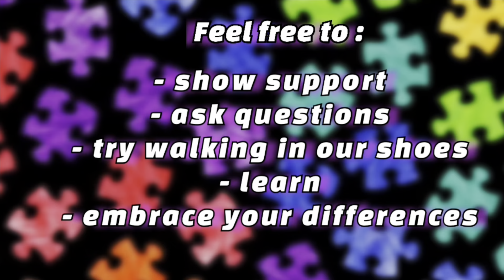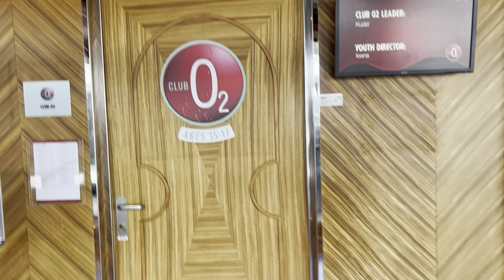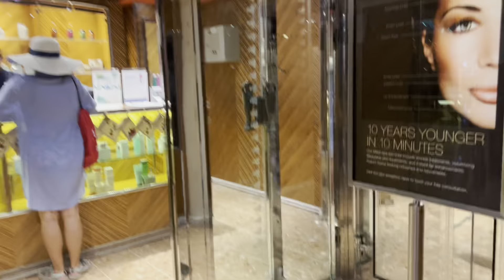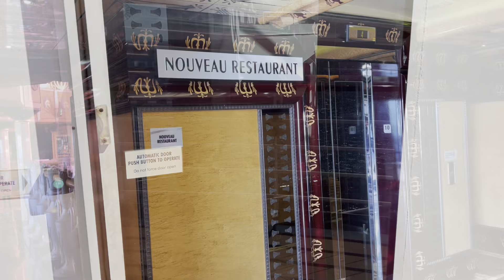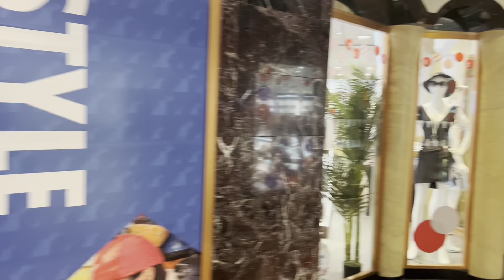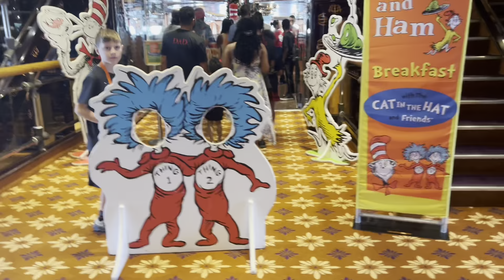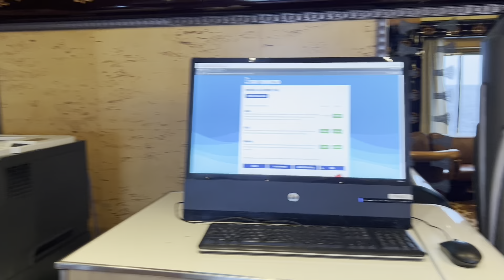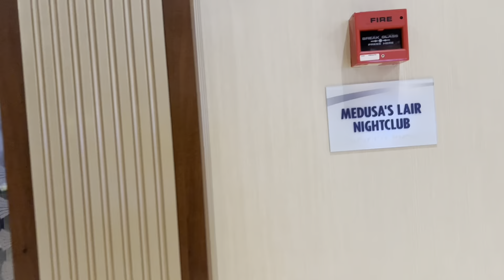2022 Carnival Legend Tour-The Ship that Kierra Sailed💙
Please tour the ship that Kierra cruises on.
As I always say, remember  to love on purpose, with a purpose supporting those who may be different than you. Together, as a team, we can touch lives, break barriers, and increase awareness. Let’s stand together and make a difference.

Blind Autistic Arts Is a YouTube Channel to show Autism Awareness, break barriers, touch lives and inspire families with and without exceptional needs.

Be Sure to Follows Us

Much💙